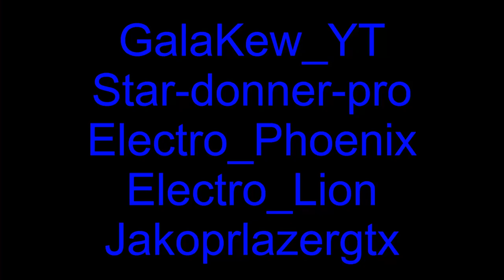Tanki Online - Lift Off 2019 (Contest) | The golden Stars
♫ Intro Music name: Twenty one Pilots - Heathens (GalaQ)

Inspired by: Oh long Johnson, OLJ, BCC Trolling, SparkTV, Ninja, TSM, Myth, Daequan, Hamlimaz, Darkzynl, Trymacs, MckyTV, Chefstrobel, Faze, Tfue, Cloak, GalaQ, Pumba, Germanletsplay, Ton Verändert, Rezo, Julien Bam, Danergy, AviveHD, Fortnite, MontanaBlack88, Oufa, Portes_s, Ghost Animator, Tanki Online EN, Tanki Online